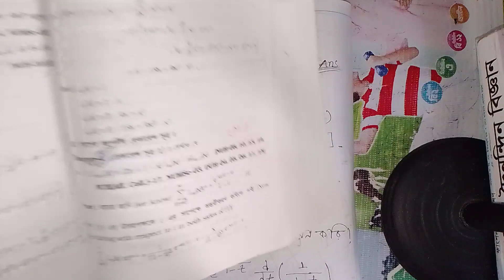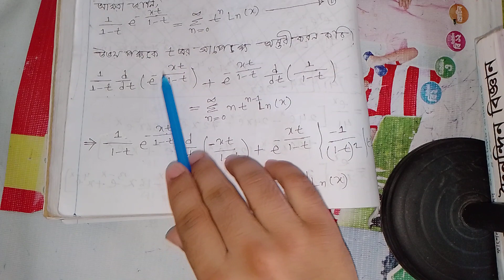Applied Mathematics// Honours 4th year//Laguerre Polynomials.